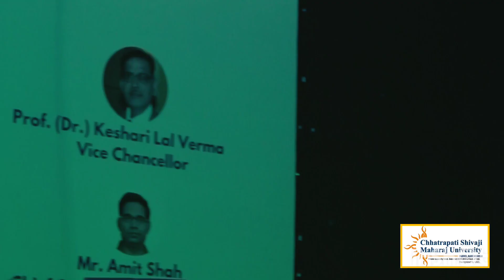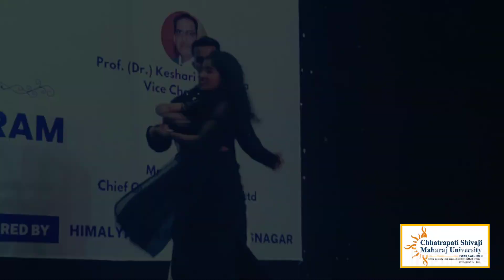Orientation Program 2023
Chhatrapati Shivaji Maharaj University,Panvel Navi Mumbai